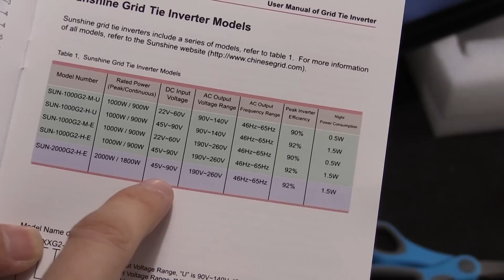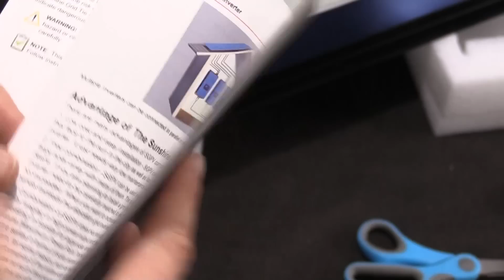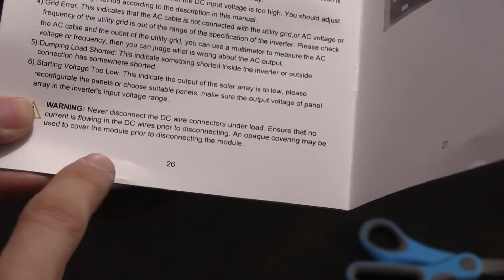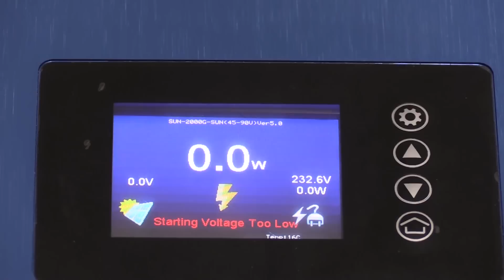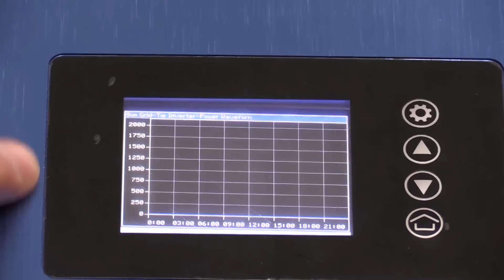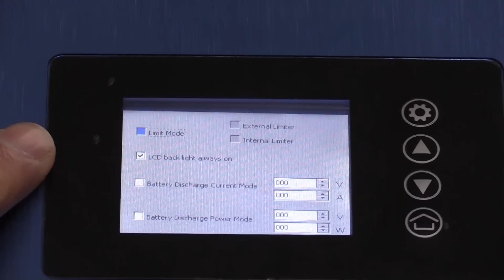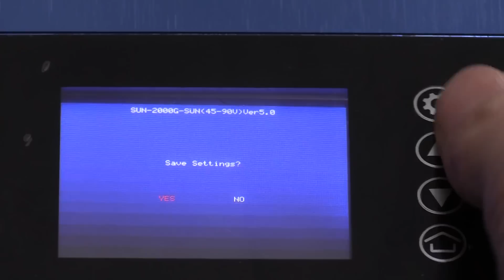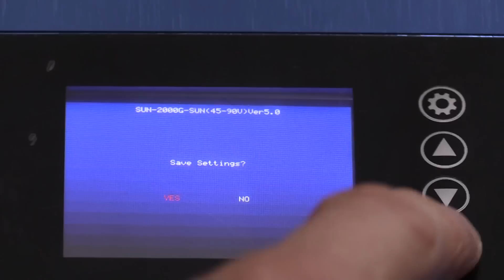Unboxing GTIL2 2000w Grid Tie Inverter with limiter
Part 1/2 Unboxing GTIL2 2000w v2 Grid Tie Inverter with limiter
Mikes DIY Powerwall Update 9 - Part 1